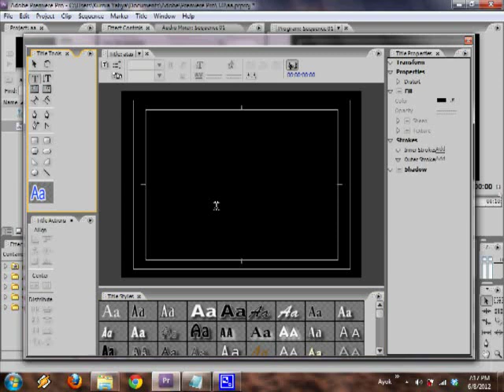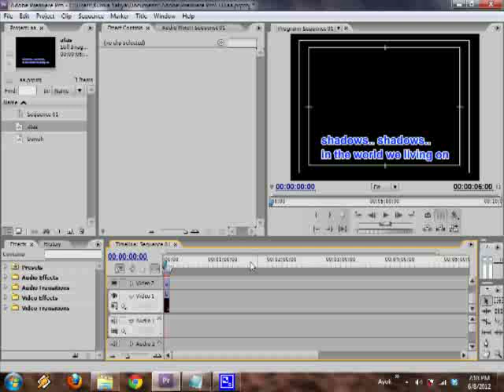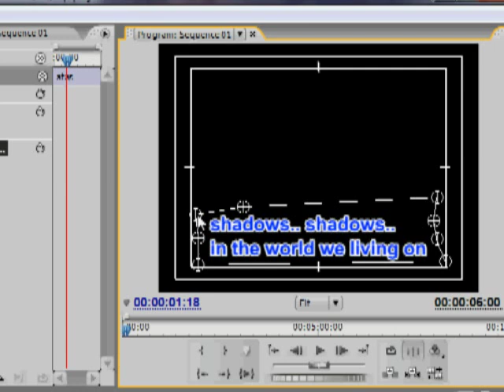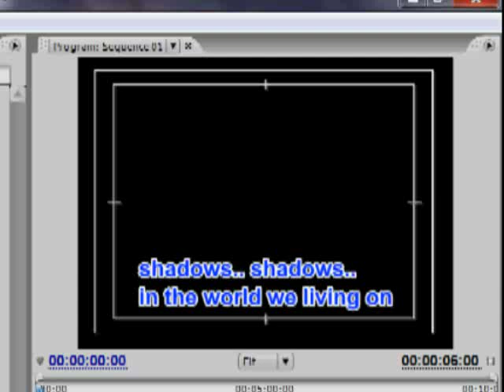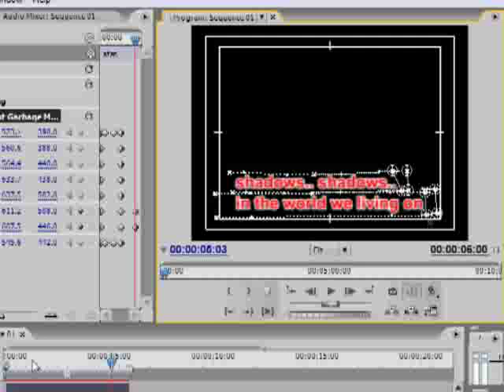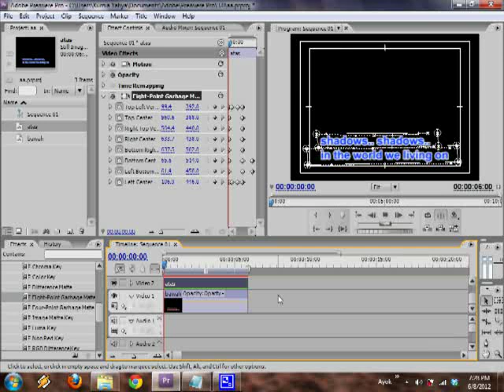Bikin Teks Karaoke Premiere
Bikin text untuk karaoke menggunakan video effect keying